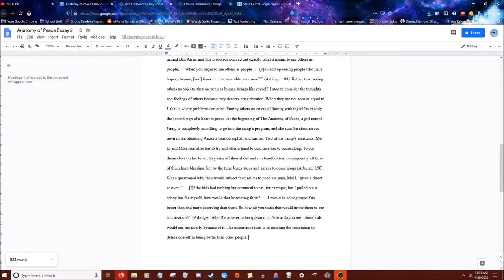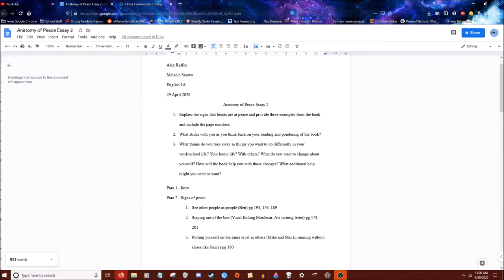Anatomy of Peace Essay 2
A timelapse writing the 2nd essay about The Anatomy of Peace for my English 1A class.
Music - "Credits" by Stephen Rippy and Kevin McMullan for Age of Empires: The Rise of Rome 1999